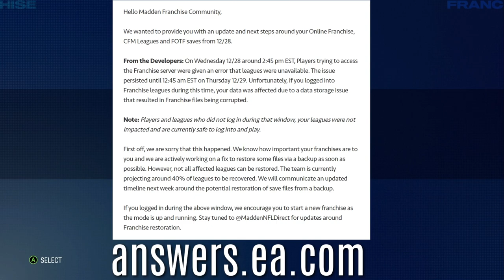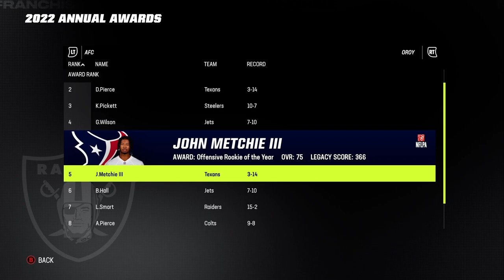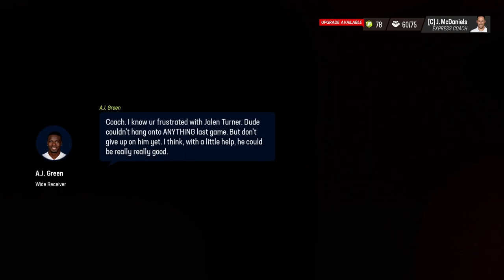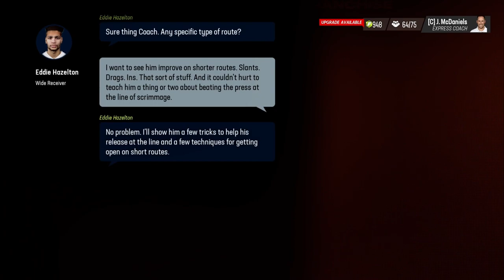I Resurrected the San Antonio Express for an EPIC Finale! Part 1. E.57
The San Antonio Express is a brand new expansion team committed to building through the draft.  Can a team build from nothing to contender without the use of free agents or the trade market?  That is what we hope to find out.

With Peyton Manning at owner, Eli Manning as HC, and ya boi at GM, a solid foundation is there to build upon, it's just down to how well we can draft and develop the young ones.